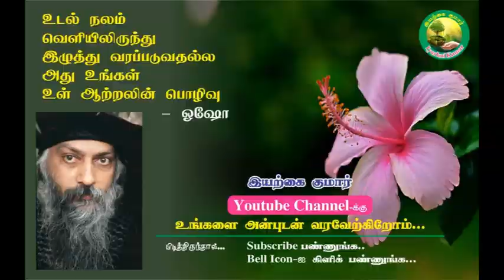எலும்பு முறிவு- ஆபரேஷன் இல்லாமல் குணப்படுத்திய அக்குபங்சர். (Bone fracture cure in Acupuncture)